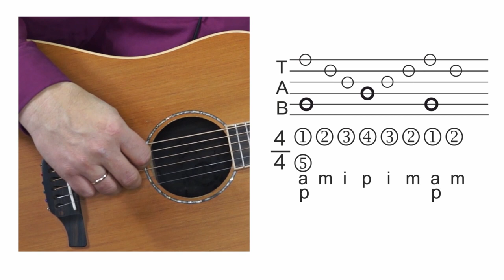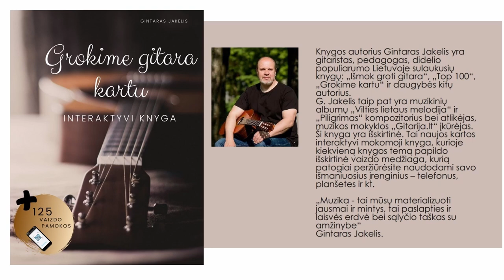Gitaros pamoka 🎸 PERSPEKTYVUS Ritmas - Arpedžio gitarai. Mokomės groti gitara